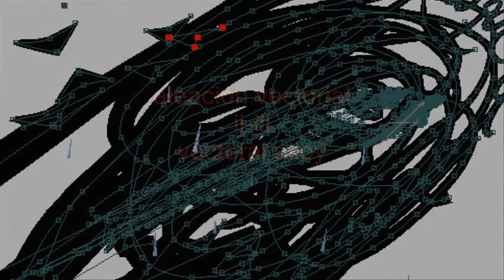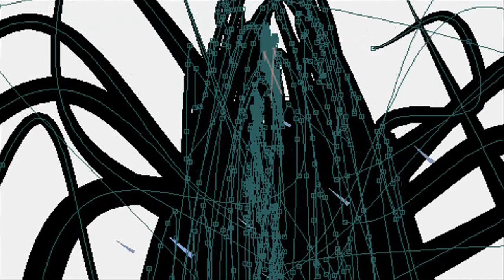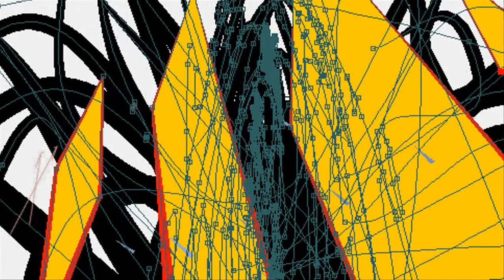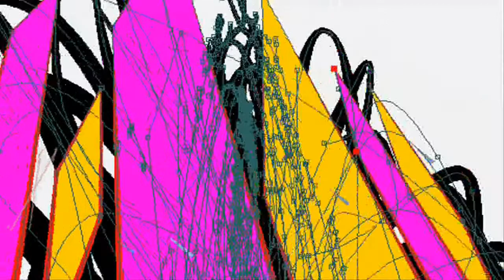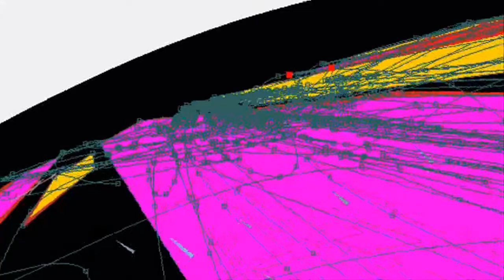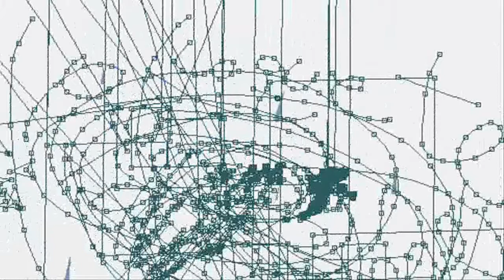Aleación Vectorial ii-iii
Explorando y estructurando con formas orgánicas y geométricas un espacio bidimensional mientras escucho música de ZENER.
While listening music by ZENER (Spanish Band), exploration with organic and geometric forms vectoring and structuring 2D space.